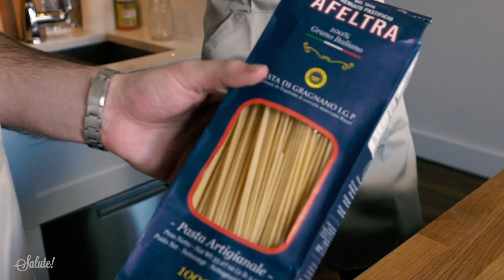Salute! (Pilot Ep: 0.1)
Salute! (Pilot Ep: 0.1) featuring comedian and writer Joey Lieberman!

Joey and Luca chat about his experience as comedian in New York City, encounters on the set of Brooklyn Nine-Nine, and Italian food while cooking Pasta alla Carbonara and drinking a few (too many) glasses of Prosecco.